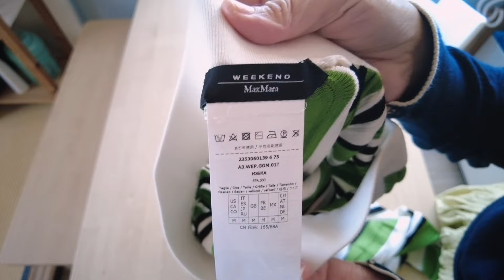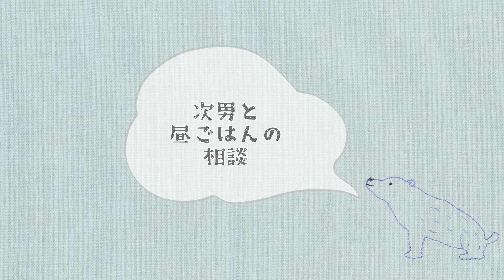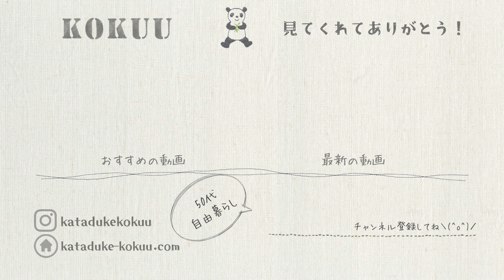【50代主婦VLOG】洋服のサブスク／アナザーアドレス／高級ブランド服が１ヶ月借りられる／着る学校【日常】(#172)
ふだん買うことも着ることもままならない
ブランドお洋服をレンタルできるサービス
使ってみました♪

【もくじ】
00:17 ブランドお洋服のレンタル届きました
03:07 試着してみます
05:28 たくあん作ってます
07:43 すったもんだの昼ごはんメニュー
08:44 昼ごはん食べます
09:32 たくあん試食します
10:53 手拭い掛け替えます

👚着る学校ホームページ

👗アナザーアドレス
※動画内で「アナザードレス」を連呼してましたが『アナザーアドレス』でしたσ^_^;

たくあんの作り方動画

📻ラジオ（standfm）
【コクウkokuuラジオ】
📺サブチャンネル
※撮影しているカメラ
DJIオズモポケット２

I’m glad if the video helps you to spark joy in your life!
+  +  Thanks ♪ +  +
free BGM

𖡼.𖤣𖥧𖡼.𖤣𖥧𖡼.𖤣𖥧𖡼.𖤣𖥧𖡼.𖤣𖥧𖡼.𖤣𖥧𖡼.𖤣𖥧𖡼.𖤣𖥧𖡼.𖤣𖥧
コクウ kokuuチャンネル
こんまり流片づけコンサルタント髙木佐知子